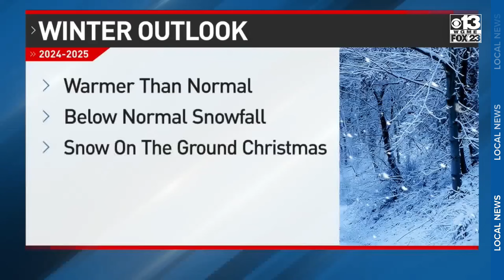Winter Forecast 2024/25: How this winter is expected to be different than last winter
It's time to start thinking about winter.

The main drivers that influence the pattern in the United States are set up differently than last year.